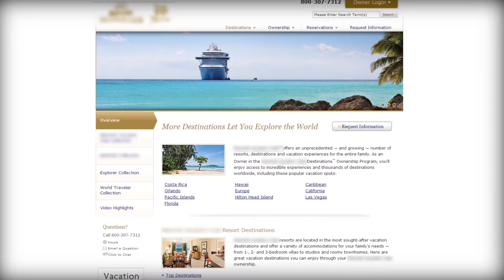SkiBerg Aerial Videography and Photography - Dreams and Visions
Why not appeal to your guests emotional side by virtually walking them through your properties and invoking strong feelings of desire as you project them into each scene.

Imagine being able to literally fly out of a room and show the proximity to the tennis courts, golf course, swimming pool, beaches, restaurants etc. Each room having it's own short video to showcase what's available as though you were jumping from the balcony and flying across the property.